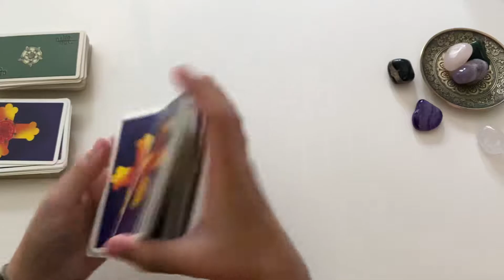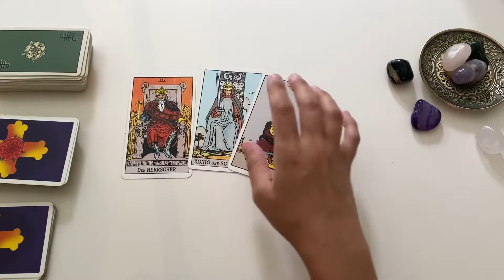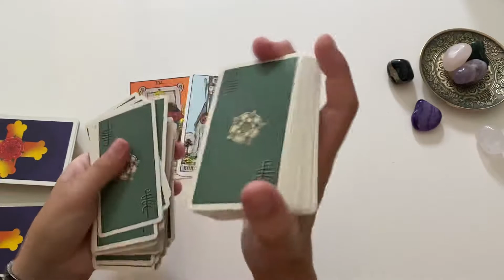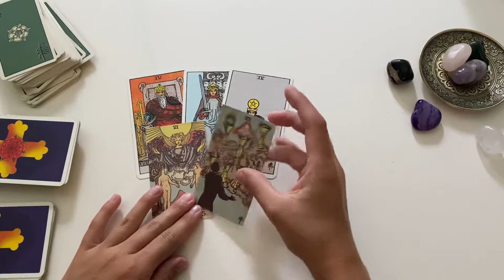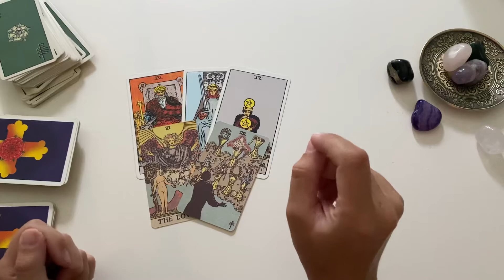Tarot Wochenlegung WAAGE kw 30 (25. - 31. Juli 2022)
Tarot Kartenlegung für das Sternzeichen WAAGE für die Kalenderwoche 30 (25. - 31. Juli 2022)

Kartendeck Smith–Waite Tarot Deck
Kartendeck Smith-Waite Tarot Borderless Edition